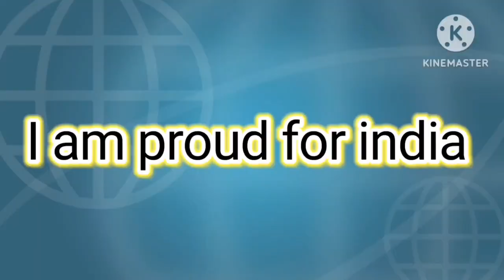Happy 76 Independence day